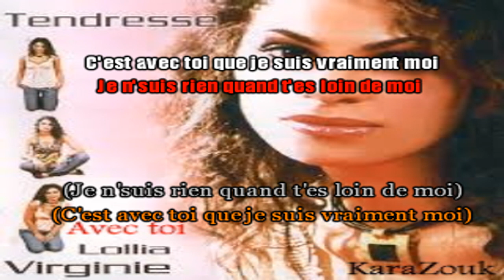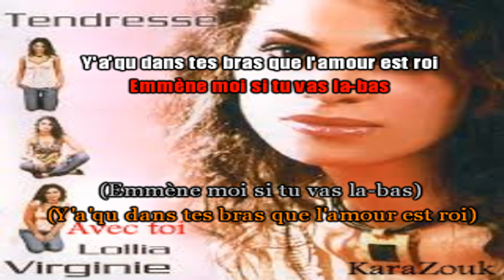Virginie LOLLIA - Avec toi (karaoké/KaraZouk) "N'hésitez pas à vous abonner à la chaine"